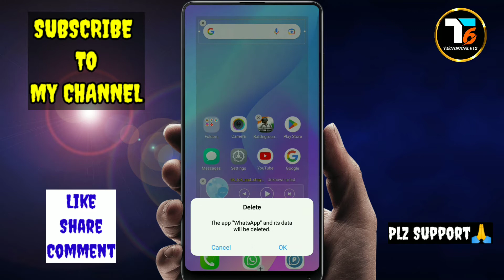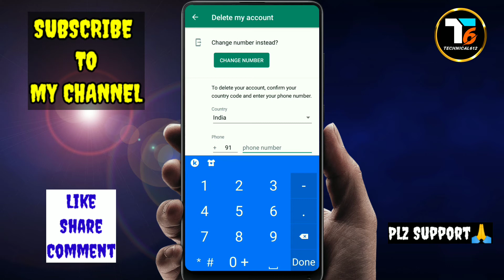how to delete whatsapp permanently|how to delete whatsapp permanently 2022|delete whatsapp account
WhatsApp Account Ko Pernanently Kaise Delete Kare | WhatsApp Ko Hamesa Ke Liye Kaise Delete Karen